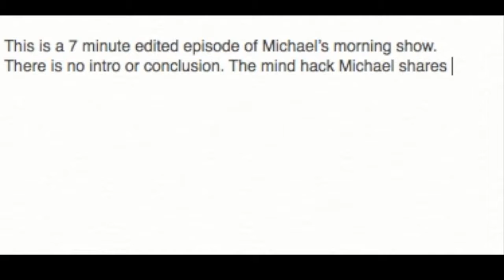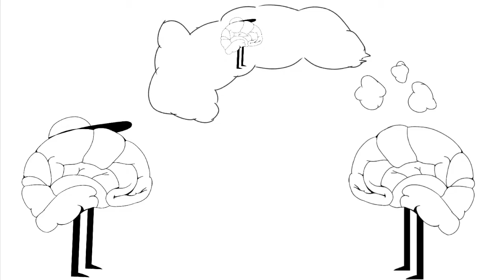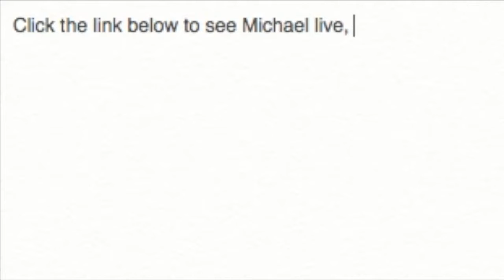Confidence Mind Hack Part 2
success coach Michael Botts explains a mind hack to catapult you into success.

II help people reach their goal.

You can tune into My daily Facebook broadcast at 9am-9:15 EST or as always catch the replay here.

Find my book 'Escape Average, Go for the Big: It's Time to Break through What's Stopping You”

Amazon USA:

Amazon Canada:

Amazon United Kingdom:

Amazon Australia: